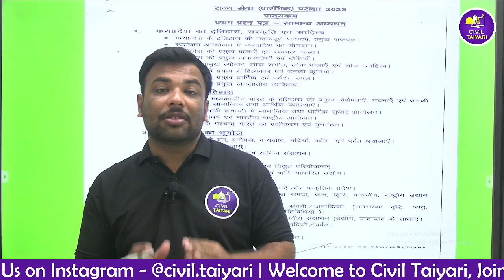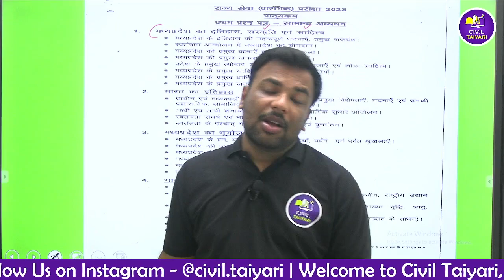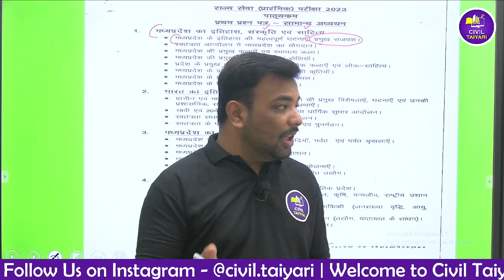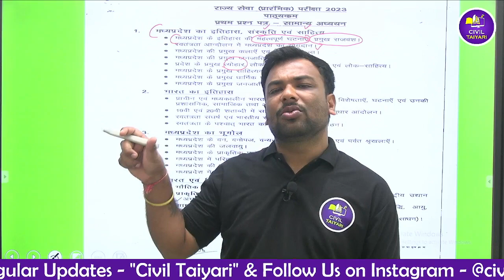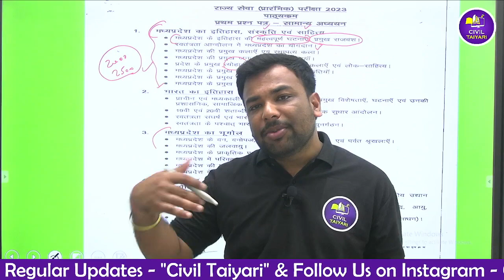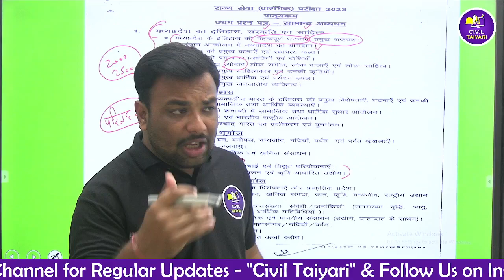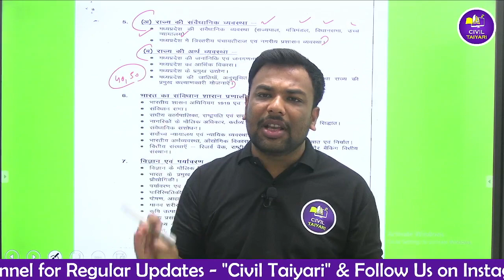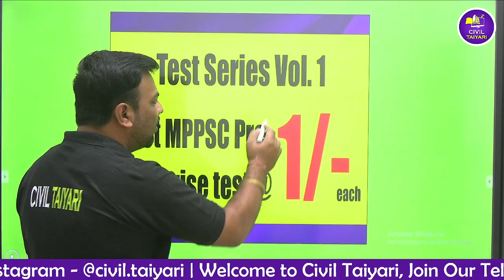MPPSC Pre 2023 | MPGK Important Topics | MP Strategy | Civil Taiyari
Connect US
mppsc mains exam date 2023
mppsc strategy for 2023 by toppers
most important topics for mppsc prelims 2023
mppsc subject wise weightage 2023
mppsc pre 2023 mock test
mppsc admit card 2023
mppsc pre 2023 unacademy
mppsc strategy for 2024
mppsc preliminary exam date 2022
polity mppsc prelims 2023
mppsc prelims general studies 2022